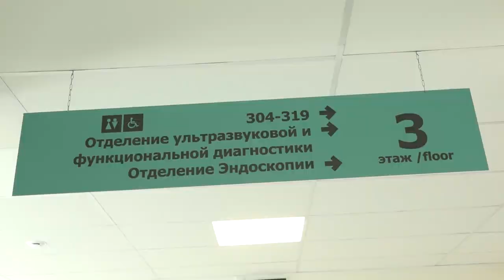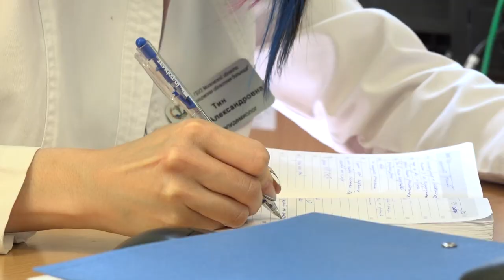Соцподдержка медиков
В округе активно оказывают поддержку медицинским работникам в рамках региональных программ. Компенсацию аренды жилья в муниципалитете уже получают шесть медработников, еще трое в стадии оформления документов. Кроме того, реализуются и муниципальные меры соцподдержки.